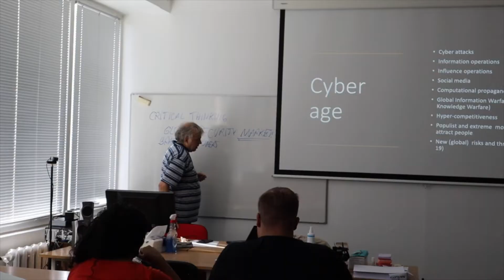NORDPLUS Intensīvais kurss “Drošība un Ilgtspēja”